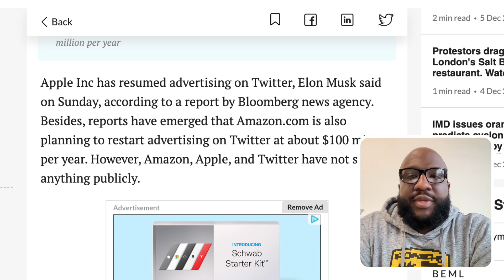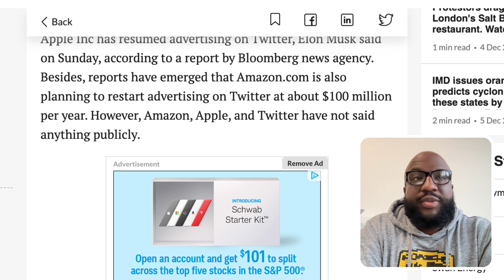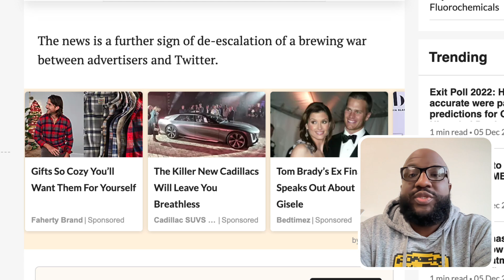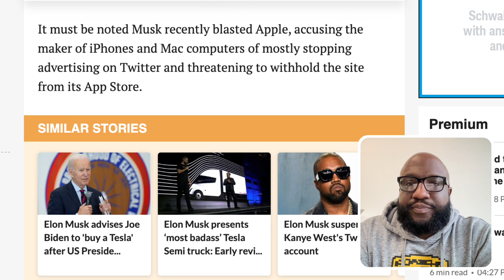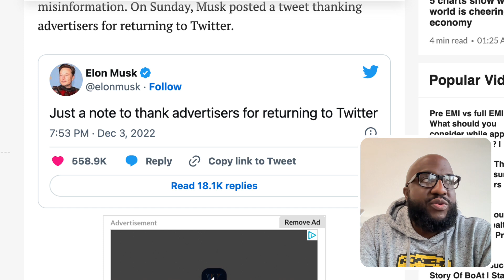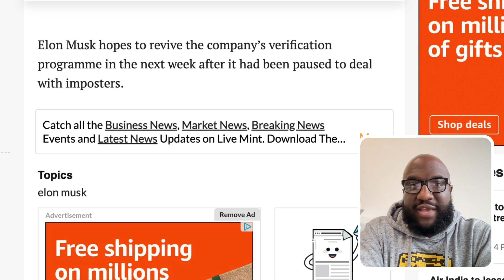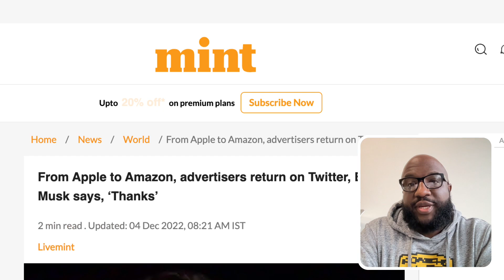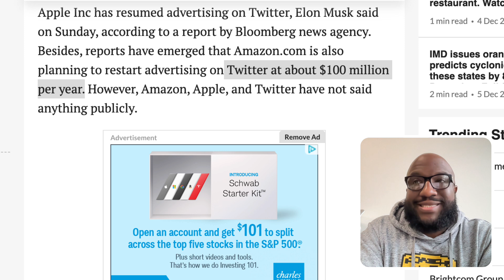Amazon To Spend $100 Million Per Year On Twitter, How Elon Musk Won Back Advertisers Including Apple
Mail:
Anton Daniels